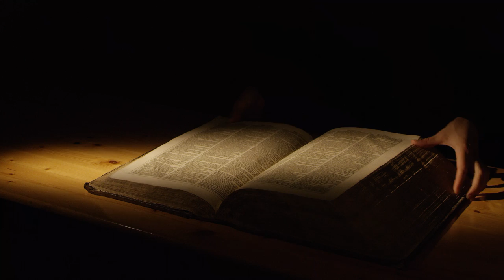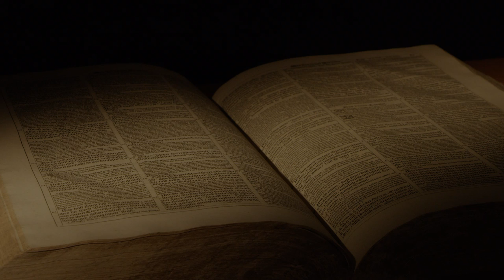The Reformation Documentary Vlog 03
This is the behind the scenes of The Reformation Documentary filmed in Europe